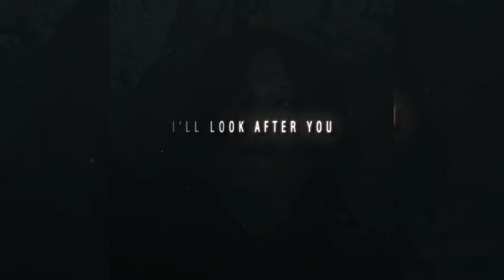The Walking Dead Edits Part 3 - TikTok Compilation